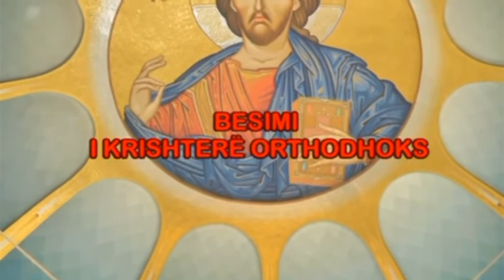Besimi i Krishterë Ordhodoks. Dt 5 janar 2021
Pagëzimi i Krishtit